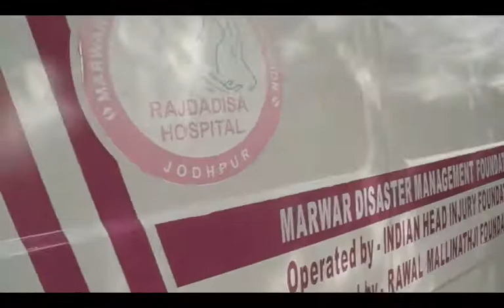Medical Aspects of Disaster Management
Training for trauma management after disasters for 1st responders. Conducted by Trauma care india, Primary trauma care and Indian Head Injury Foundation at Jodhpur for firemen, policemen and ambulance workers